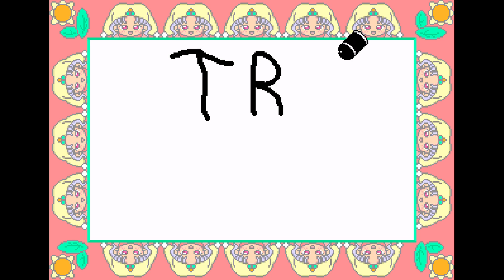Sega Pico Game: Yume no Crayon Oukoku (1998 Bandai)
Yume no Crayon Oukoku (夢のクレヨン王国) is a Sega Pico game.